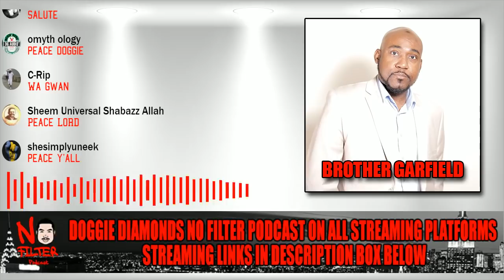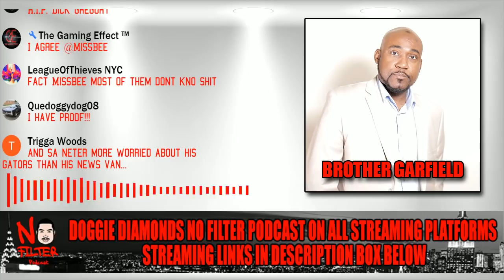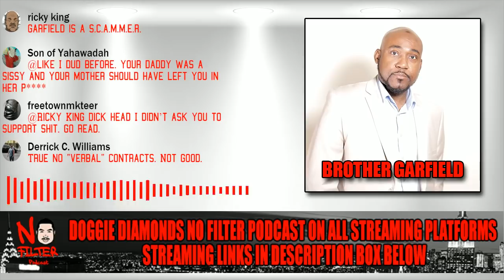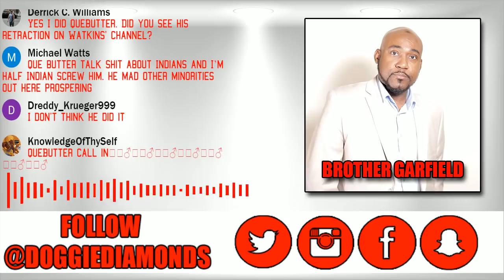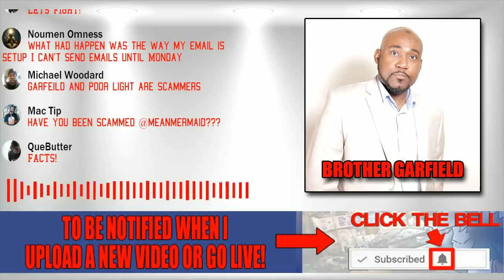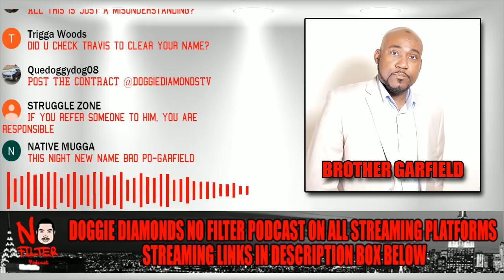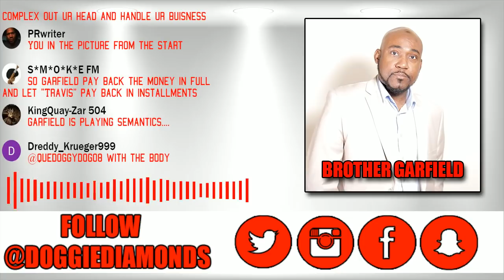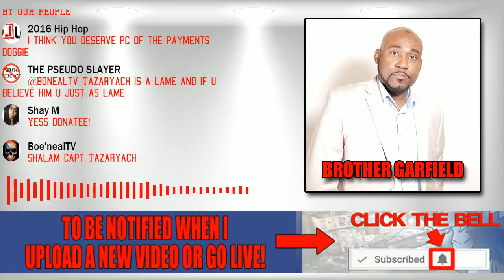Brother Garfield Responds To Scamming Allegations Against Him | Keep It 1000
I did an interview with Que Butter a while back where he said some things about Garfield. I never brought Garfield on to defend himself and I was wrong for that. Now I'm giving Garfield the opportunity to clear his name and speak his peace.